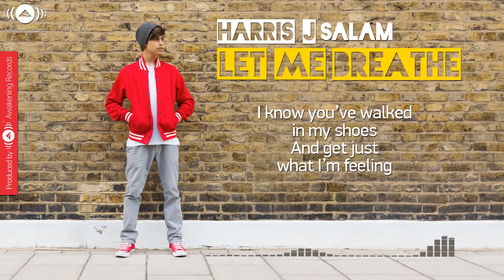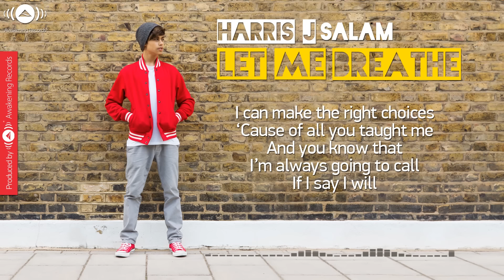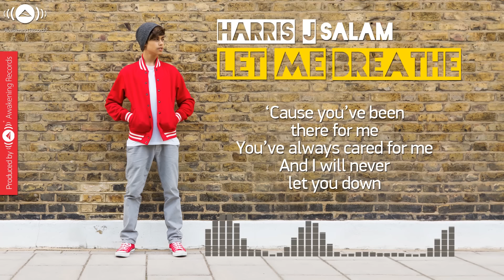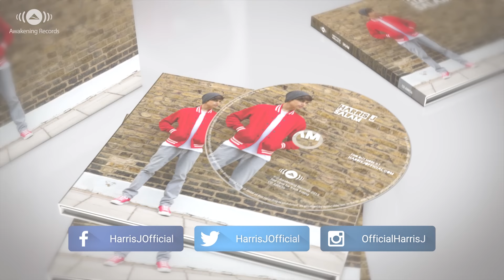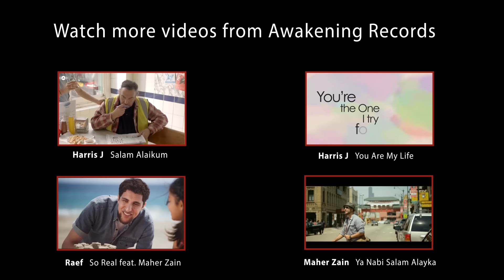Harris J - Let Me Breathe | Official Audio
- Harris J - Let Me Breathe | Official Audio from Harris J's debut album: "Salam", Produced by Awakening Records.

17-year old Harris J is a British Muslim artist signed to Awakening Records after winning Awakening's social media powered talent contest. He has a passion and natural talent for singing and performing. In July 2015 Harris J graduated from the world renowned BRIT School of Performing Arts in London (alumni include Adele, Amy Winehouse and others). His debut album "Salam" is OUT NOW.

"Let Me Breath" Lyrics:-

I know you’ve walked in my shoes
And get just what I’m feeling
I know you’ve brought me up
To always do the right thing
You don’t need to solve all of my problems
I can try
Let me feel naïve, let me feel alive

Chorus:
I just need a little more space
To live my life
And make my own decisions
Looking through my eyes, oh
I’m not trying to break your trust
It’s all I need
But I’m growing up now, so let me breathe

I can make the right choices
‘Cause of all you taught me
And you know that I’m always going to call
If I say I will
You don’t need to stay up and worry
Let me feel naïve, let me paint the sky

You have been my safety
My protector from the start ‘n
There’s no way, no one
Could try replacing you in my heart
‘Cause you’ve been there for me
You’ve always cared for me
And I will never let you down

CHORUS

Written by: Paddy Dalton, Moh Denebi, Maher Zain & Bara Kherigi